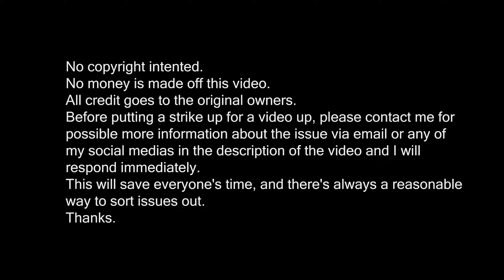PARTYNEXTDOOR - Break From Toronto [Bass Boosted]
Link not working? Use the YT Music app or copy the link and paste it into your browser.

"Break From Toronto", a track by PARTYNEXTDOOR, from the Album "PARTYNEXTDOOR EP (2013)"

Raul Heinrich „CN Tower struck by lightning-Edit(Taxi)“, Crop, resize and mirror effect by Ricardo Contreras,